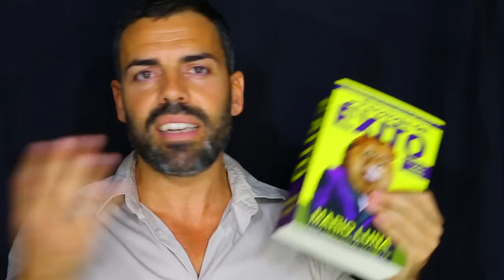Frases para ligar: palabras para impactar y atraer a una mujer | Chulifresco Divertido y Negas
Frases para ligar basadas en la actitud del chulifresco divertido y los negas (cumplidos negativos). ¿Quieres tener la respuesta, el comentario perfecto para impactar y atraer a la persona que te gusta? En este vídeo te muestro cómo hacerte irresistible con la frase perfecta.